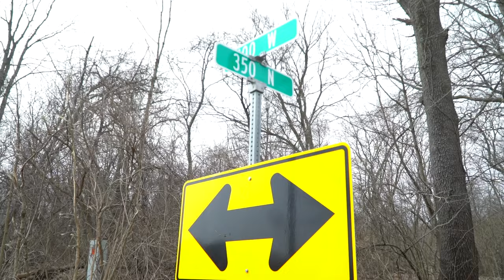WHAT IS 350 NORTH ? AND WHO IS 350 RUSS?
Welcome to the Channel ! Jalen (350russ) purchases childhood home? Thank you guys for the support!